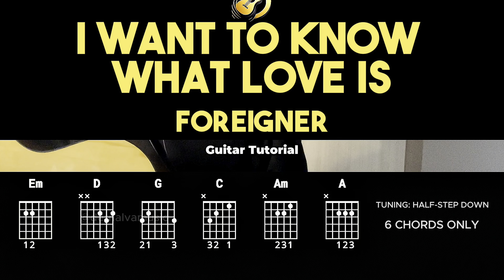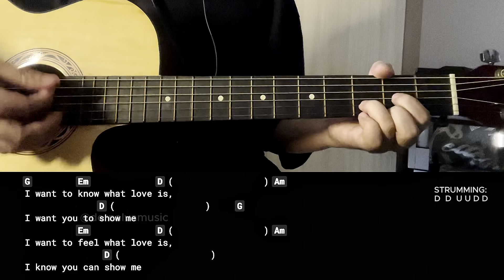I Want To Know What Love Is - Foreigner | Guitar Chords Tutorial For Beginners (CHORDS & LYRICS)